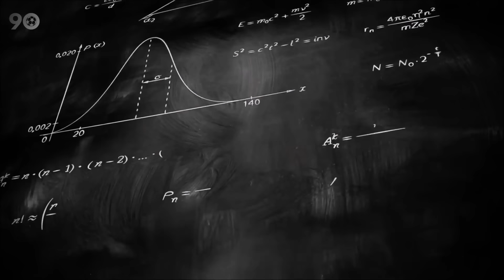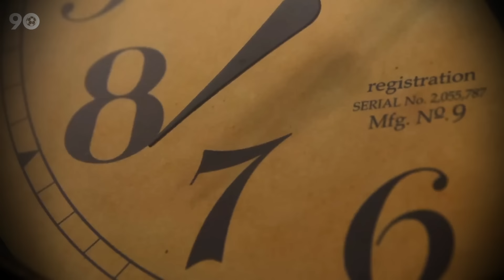7 Craziest Coincidences In Football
7 Craziest Coincidences In Football

Let’s start with Manchester United and GTA. Man United’s success in the Premier League seems to have a weird connection with when the hugely-successful video game drops. Every year a GTA game has dropped, Man United have won the league – 1997, 1999, 2001, 2008, and 2013.

That’s an interesting coincidence, right? But for this coincidental trend to go on, Manchester United would need to win the Premier League once again in 2025 when GTA 6 drops. So, the Red Devils have one season to get their shit together. Do you think this is possible or will this coincidence be dead by 2025?

Speaking of being dead, Aaron Ramsey’s goals seem to somehow be linked with dead people. It’s almost as if it’s his goals that send them over the line. When Ramsey scores, we all should be very scared. Okay, maybe not us, but famous people. Within 24 hours of his goals, famous people usually get reported dead.